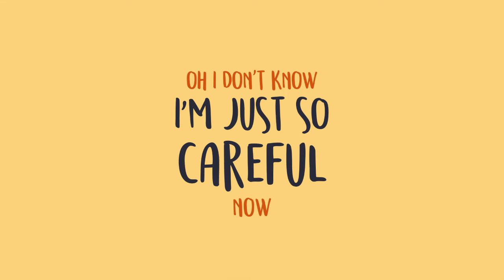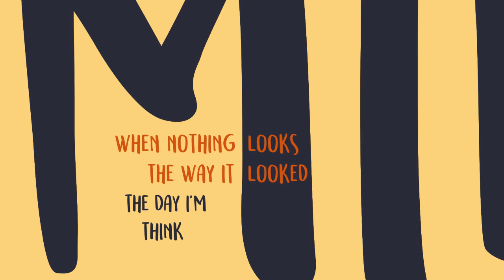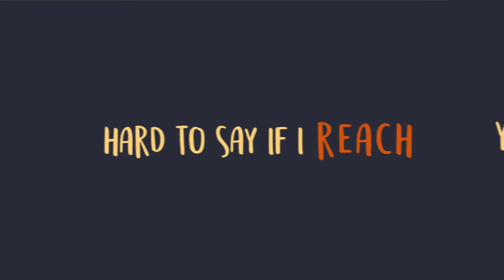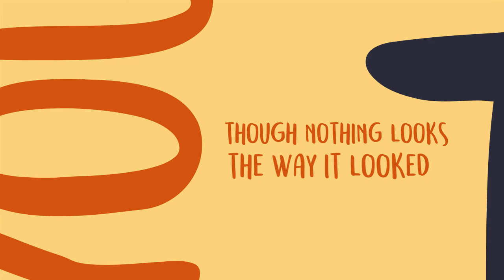Oh No (Official Lyric Video) - Hannah & Maggie